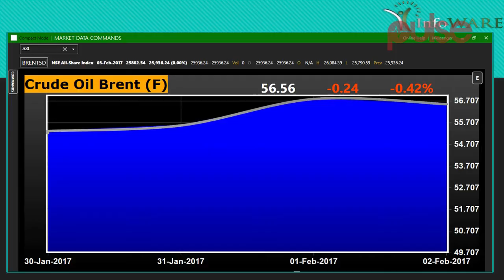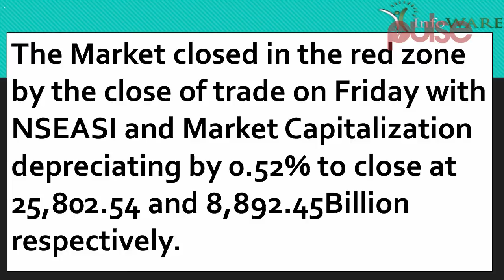Infoware Finance Weekly Market Wrap EP31| Pulse TV